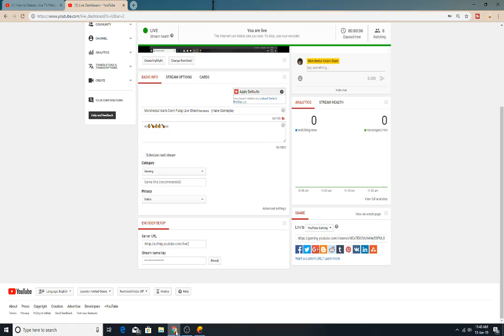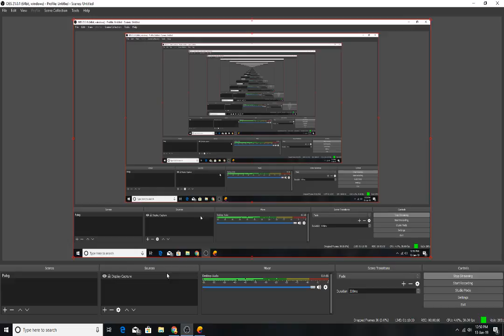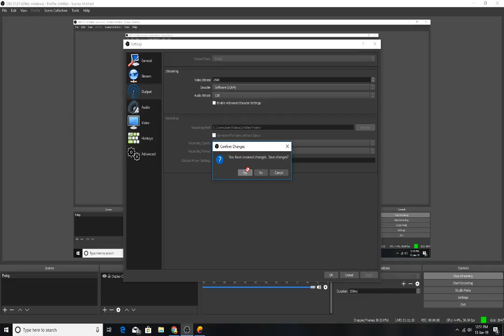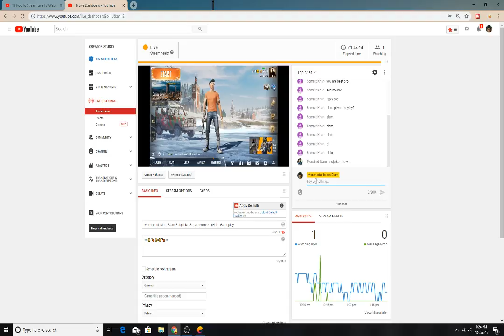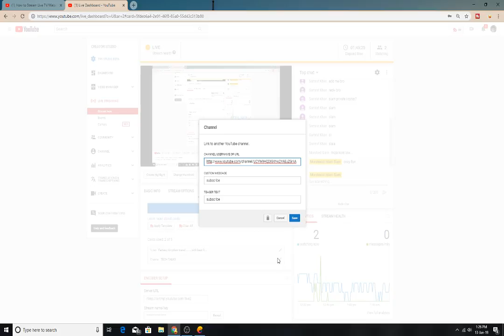Morshedul Islam Siam Pubg Live Stream 🇧🇩🇧🇩🇧🇩 (Hake Gameplay )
Morshedul Islam Siam Pubg Live Stream 🇧🇩🇧🇩🇧🇩

Playing PUBG Mobile With Friends.